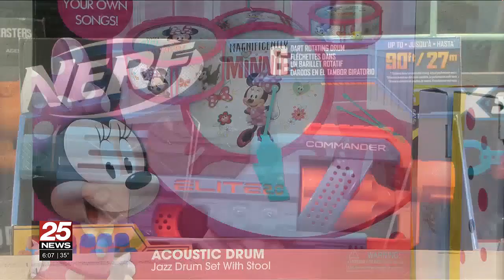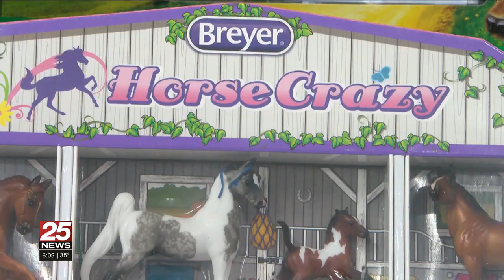toys for tots increase